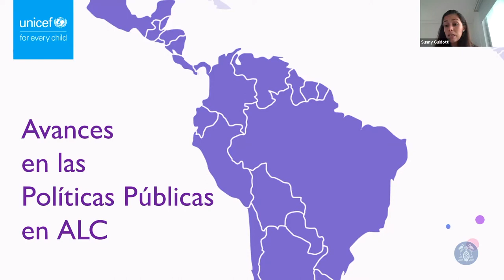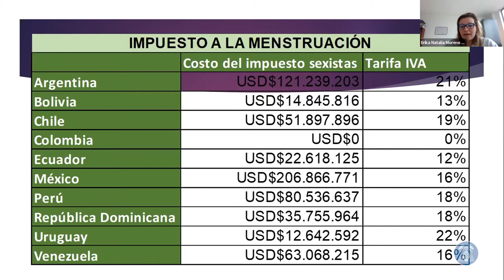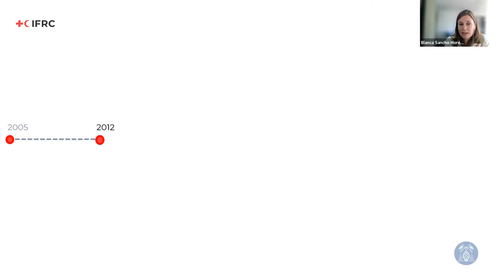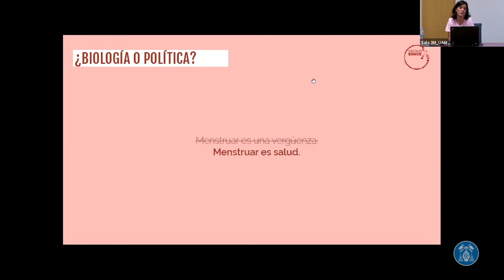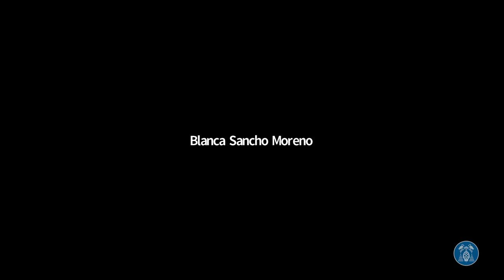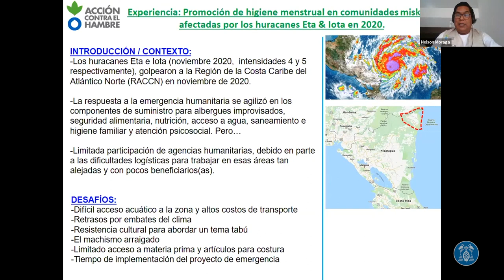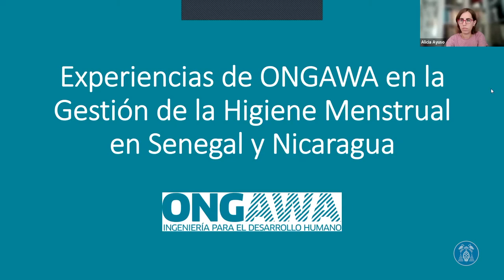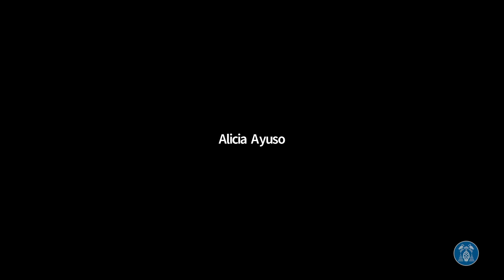JORNADA SOBRE GESTIÓN DE HIGIENE MENSTRUAL (2/2)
La menstruación sigue siendo un tabú en gran parte del mundo. Para visibilizar lo que esto supone para millones de mujeres y avanzar en la garantía del manejo de la higiene menstrual como derecho humano, compartimos las Jornadas de Gestión de la Higiene Menstrual (GHM) que tuvieron lugar el 19 de mayo, por el Día de la Higiene Menstrual (28 de mayo).   Estas jornadas tienen como objetivo visibilizar la cuestión de la higiene menstrual como derecho, sistematizar su programación en los programas de salud pública e influir en las agendas públicas.

BLOQUE 2. POLÍTICAS Y APLICACIÓN

(55seg) Sunny Guidotti y Roxanne Máximo, desde UNICEF, abordan los retos a nivel de políticas públicas desde el prisma de los derechos y las responsabilidades de los titulares de obligaciones en este sentido; iniciativas en Brasil, Perú y Ecuador en marcha, y como la movilización ciudadana demanda soluciones contra la pobreza menstrual que impactan en todos los niveles de la sociedad. A través de la evidencia y la incidencia política, se consiguen logros en la legislación y operativización de las políticas.

(18min 50seg) En la línea de la anterior ponencia, Natalia Moreno, directora de sistema de cuidado, expone el caso de Colombia desde el enfoque de la justicia económica, y como los impuestos sexistas a productos de primera necesidad impactan en la feminización de la pobreza. Otra vez la movilización ciudadana, la organización de las mujeres y el respaldo a nivel legal de la constitución evidencian una discriminación, que facilita la eliminación del IVA en los productos para mitigar la pobreza menstrual que sufren las mujeres en el país.

(40min 47seg) Blanca Sancho desde el movimiento de la Cruz Roja y Media Luna Roja comparte el vacío que existe en la ayuda humanitaria en lo que ser refiere a esta necesidad básica, y nos expone el recorrido durante los últimos años que ha permitido dotar a los equipos de herramientas, protocolos y materiales para l gestión de conocimiento, de manera que se sistematice el bordaje de la gestión de la salud menstrual en las operaciones.

(1h 03min 24seg) Desde una perspectiva mas global, Mariña Escariz de CromosomosX comparte su experiencia para visibilizar lo que la sociedad hace invisible, naturalizar el proceso y mostrar la menstruación como un fenómeno político; trabajando desde la base de la educación y la acción ciudadana para romper con los tabús en todos los entornos. En esta jornada se inicia la campaña cambialaregla con motivo del día mundial de la higiene menstrual que se celebra el 28 de Mayo, enfocada en el reconocimiento del problema a nivel mundial.

BLOQUE 3. EXPERIENCIAS

(1h 36min 36seg) Abre el bloque Estefanía Reyes, de Proyecto Mujeres, una organización feminista basada en Zulia, Venezuela. Tras un diagnóstico sólido sobre los factores que inciden en las experiencias menstruales de las adolescentes, comparte sus  hallazgos y dan luz a la problemática de fondo: las narrativas menstruales, piedra angular que sostiene las desigualdades.

(1h 55min 45seg)Continúa Nelson Moraga de Acción contra el Hambre, detallando su experiencia en la promoción de higiene menstrual y elaboración de toallas sanitarias reusables en comunidades afectadas por huracanes Eta & Iota. Un proyecto considerado como novedoso por los donantes, y una oportunidad para colocar este componente en futuras propuestas de proyectos de emergencia o de desarrollo social.

(2h 19min 32seg) Cierra el bloque Alicia Ayuso que comparte la experiencia de ONGAWA en la realización de diagnósticos, estrategias y la aplicación de la Gestión de la Higiene Menstrual en los contextos de dos de sus misiones, Senegal y Nicaragua. Nos da la visión de las reflexiones internas de la organización, así como las conclusiones sacadas de su trabajo en terreno.
DEBATE (2h 40min 28seg)
Música
The Time to Run • Dexter Britain